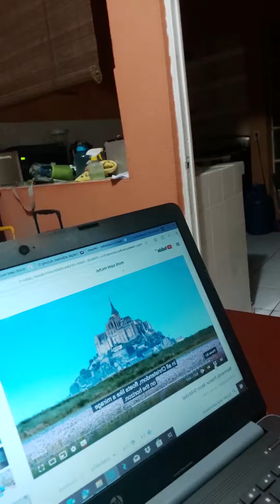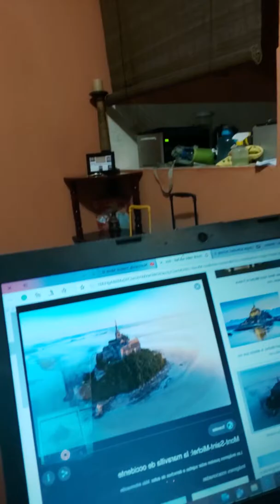Secondary sources in the class